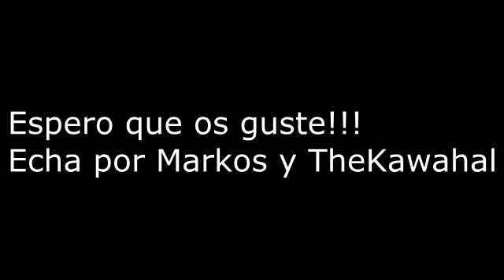I am legend "Minecraft Parodia" Parte 1 (Soy Leyenda)